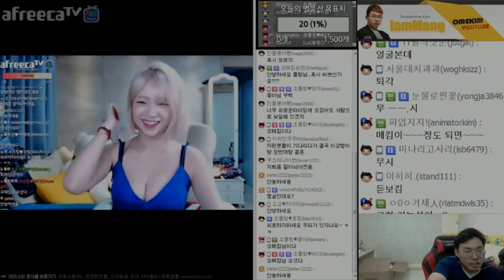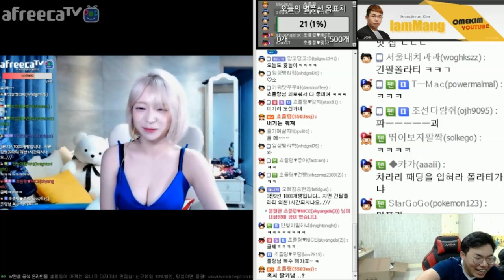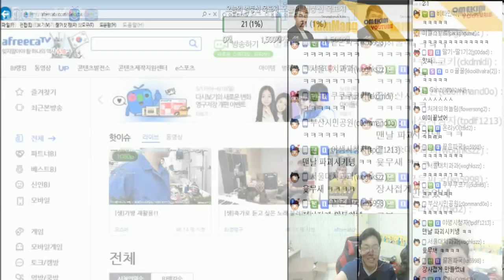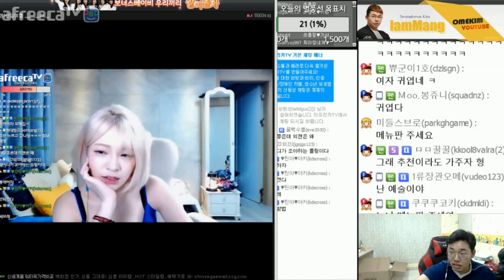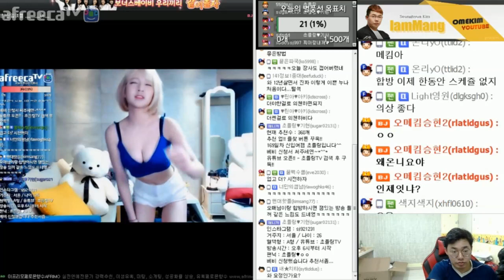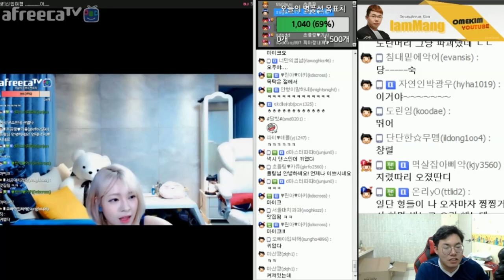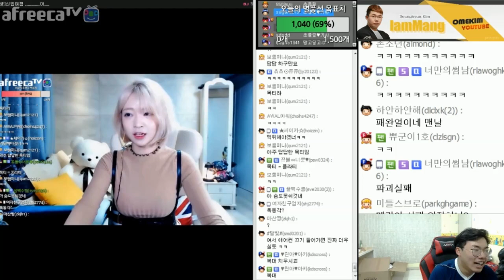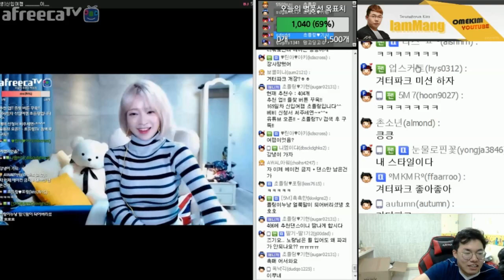[5월18일] 여캠파괴 윷놀이 3판2선승 초플링 vs 오메킴 / 벌칙: 섹시댄스 & 긴팔목티 1시간 vs 패딩1시간#3